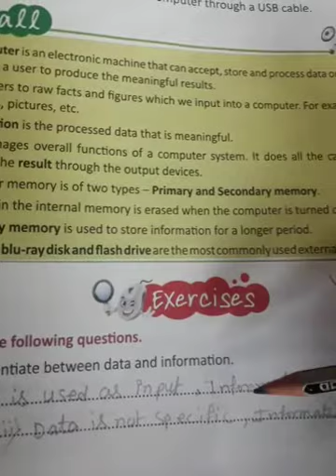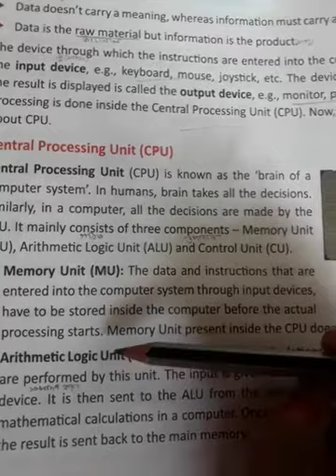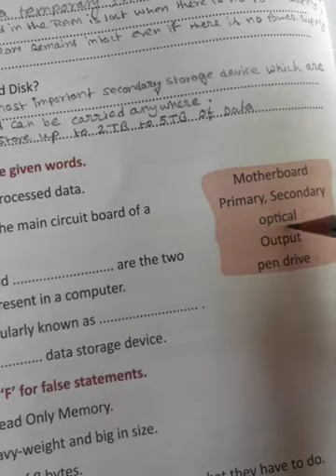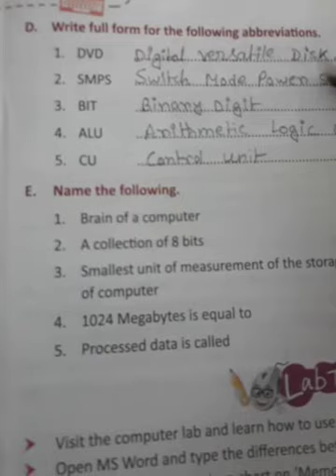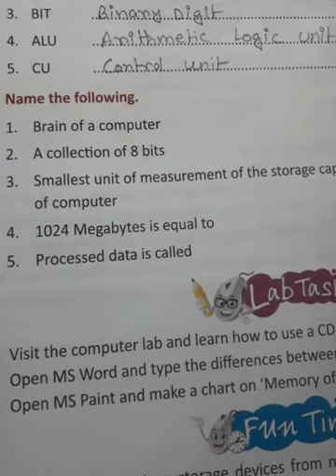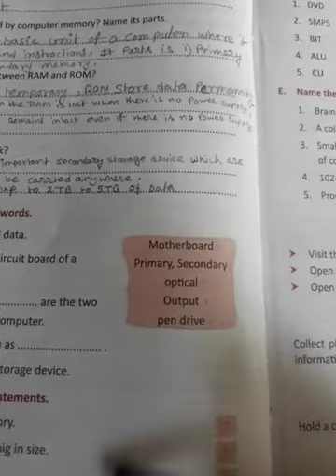Class- STD 4, Sub- Computer,T-1(Day-6)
storage and memory devices